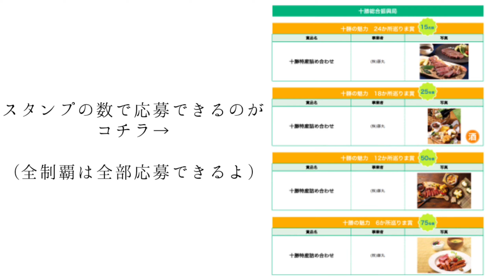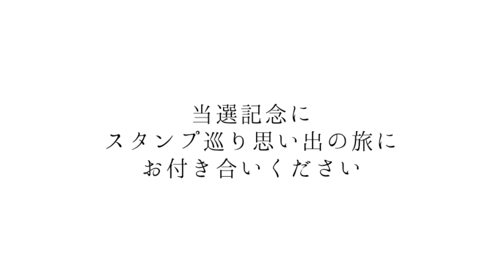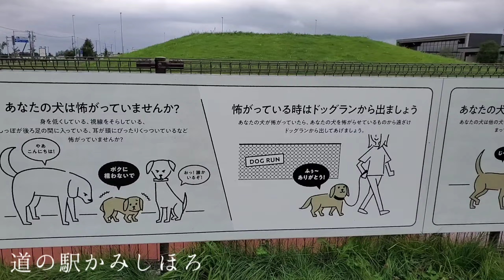【ｽﾏﾎｽﾀﾝﾌﾟﾗﾘｰ】犬と楽しみながら制覇した記念【十勝】No.87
北海道十勝全１９市町村２４ヵ所
【ふるさと魅力再発見！ｷｬﾝﾍﾟｰﾝ】
ざっとふりかえってみました

タヌ【ｼｰﾎﾟﾒ♂️】誕生日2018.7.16 ２才

詳しい動画はこちら🔽